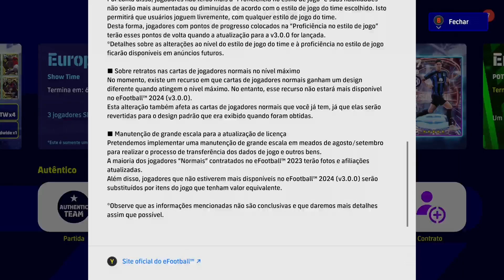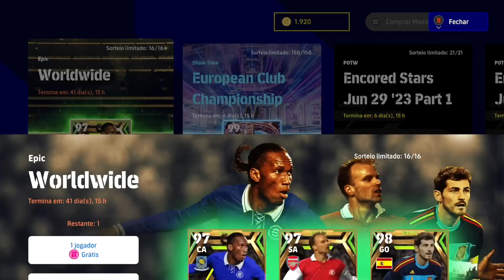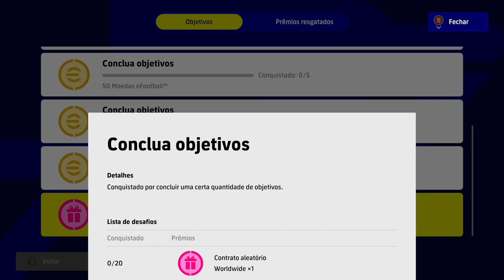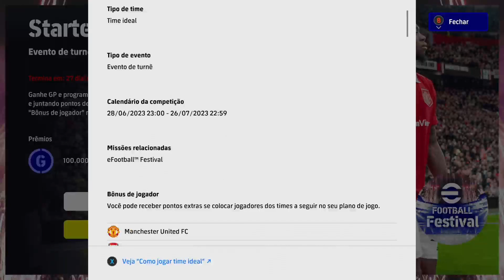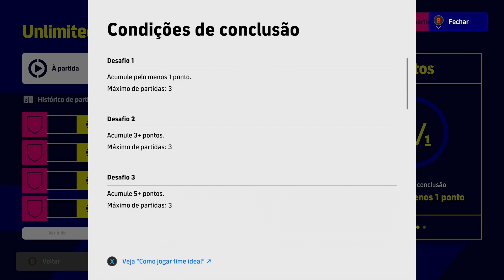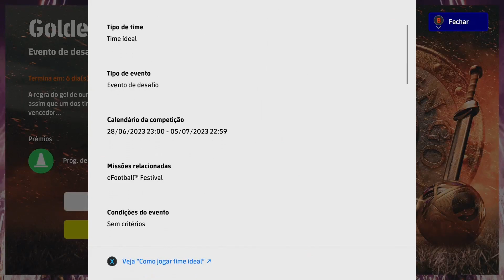🔥LENDA GRATIS | REPETECO POTW |5 EVENTOS | VINI JR E HALLAND | ATUALIZAÇÃO SEMANAL EFOOTBALL 2023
VEM QUE HOJE TEM